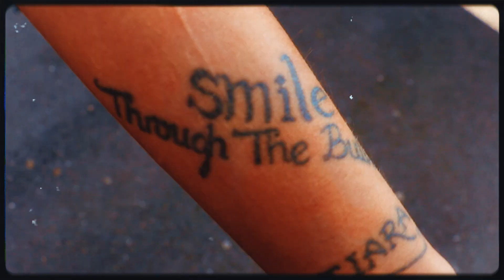Polish Mic ft. Yazzy.B - Weed & Rum [Music Video] | Prod. Sir Dubz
GOOD VIBES, YEAH! JUST HAVING FUN!

Weed & Rum is 1 out of 3 tracks from an E.P by Polish Mic & Yazzy.B produced by Sir Dubz
Entitled LDN 2 NOTTS